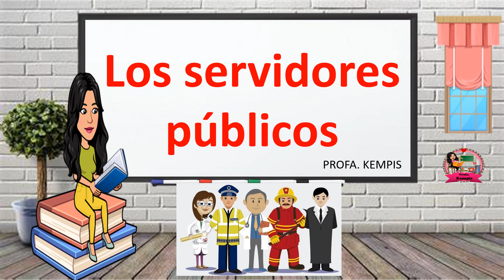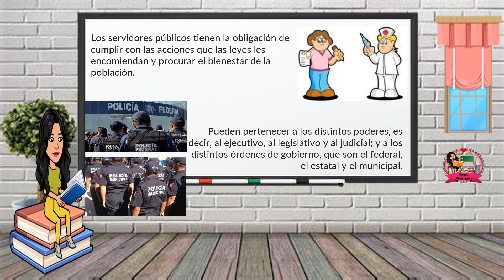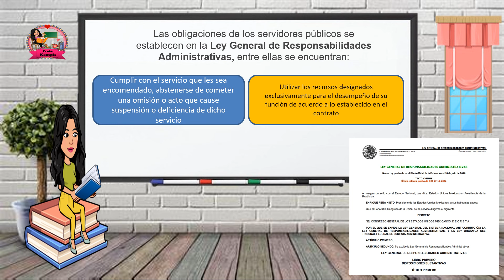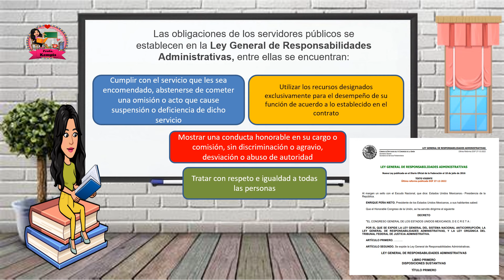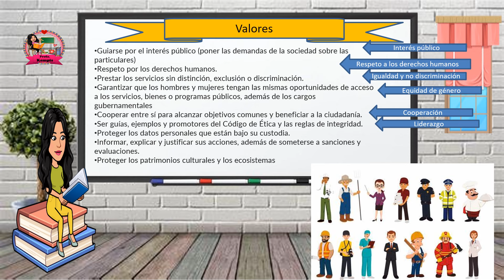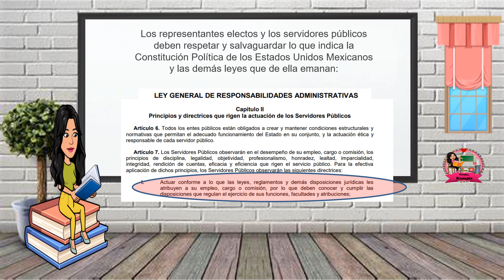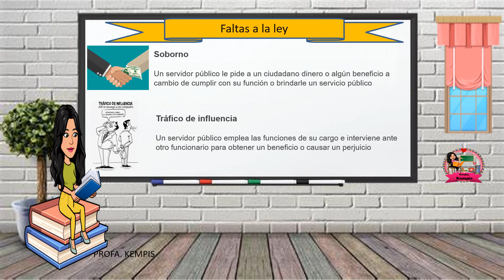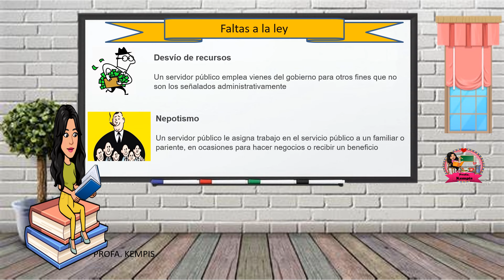Los servidores públicos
En este video te explico que son los servidores públicos, cuales son sus funciones y ejemplos de servidores públicos